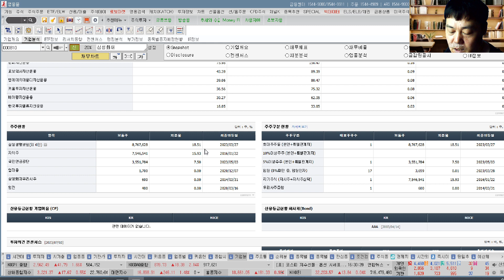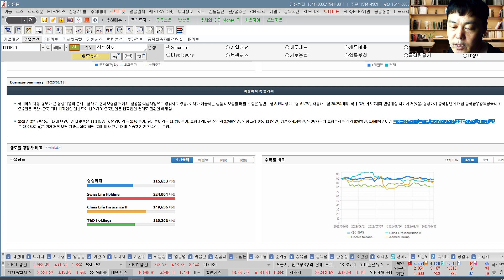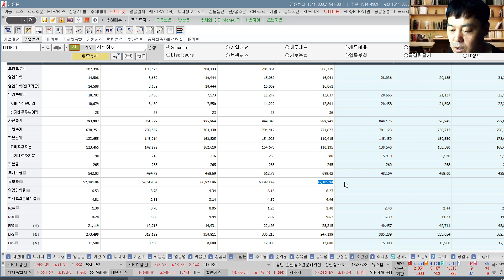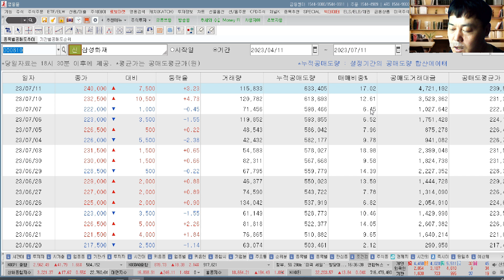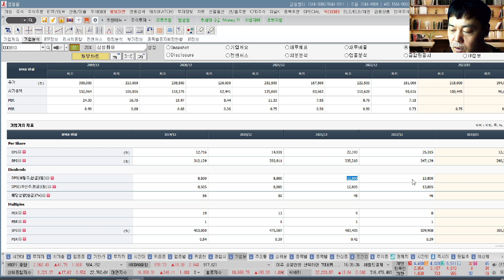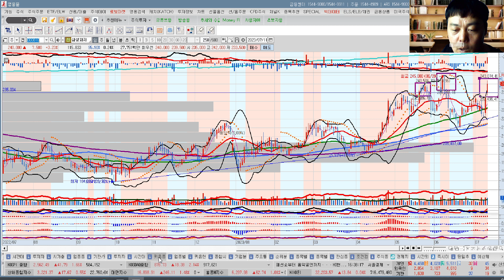삼성화재(000810) 추수기(추수) 전문가 종목 분석